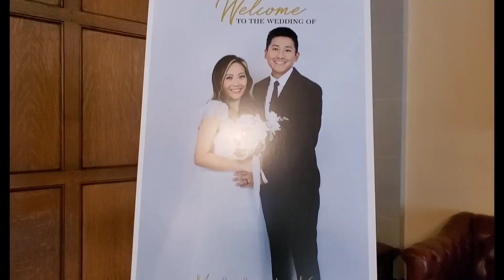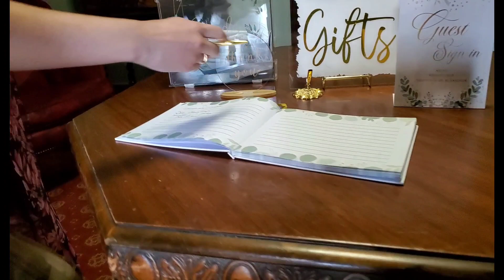Michael and Nou Wedding May20,2023-Rooj tshoob